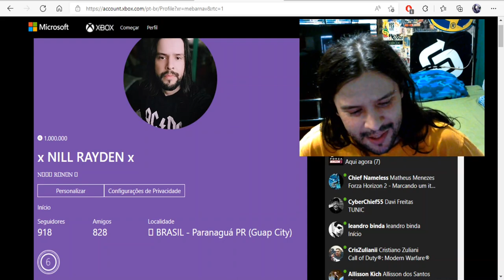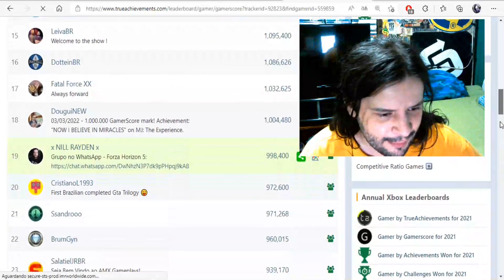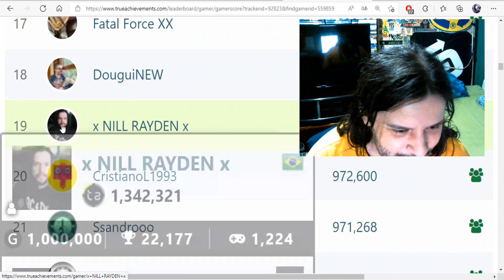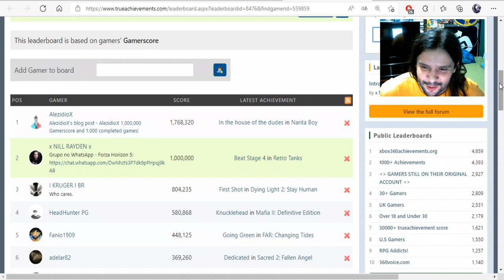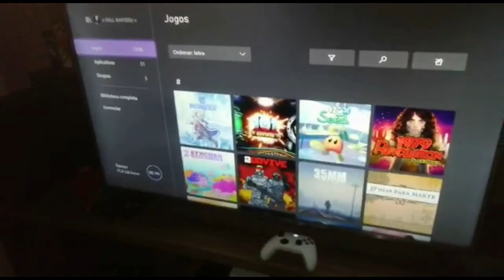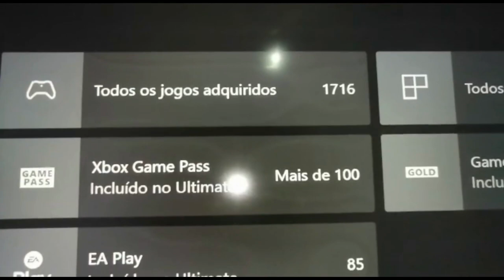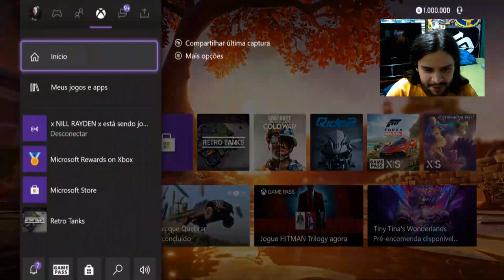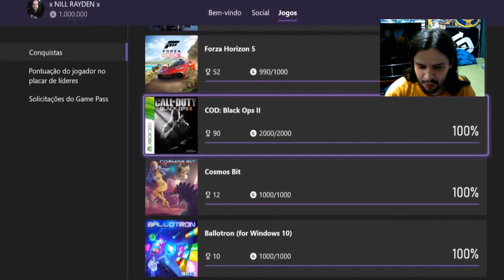1 Milhão de Gamerscore na Xbox Live! - Início, Caminhada, Metas e o Futuro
Fala Galera, vídeo especial e comemorativo
atingi a marca de 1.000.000 de Gamerscore na Xbox Live
muitos games, muitos momentos, vários amigos nessa tragetória
nesse vídeo conto como foi o passar desses anos
planos futuros, um pouco do Setup mostrado
um vídeo pra deixar registrado
quem curte esse lance de conquistas/troféus, rankings se identificará com o empenho empregado nessa caminhada

Twitter Canal: @bawgamers
Gamertag: x NILL RAYDEN x
PSN ID: xNillRay